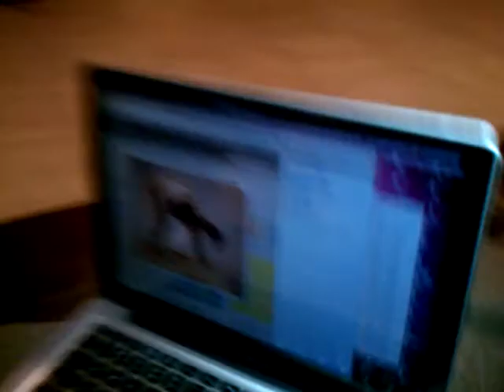Pervert Dog.mov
Dog surfing the web